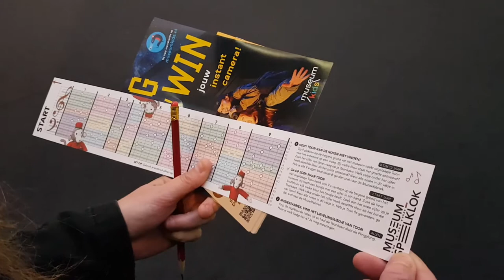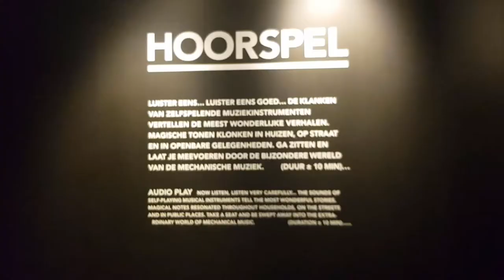Museum speelklok: Utrecht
Wij bezochten museum speelklok in Utrecht en bekeken de grote orgels, klokken en nog veel meer! In museum speelklok gingen we ook opzoek naar aapje toon (Die Emma oetie heeft genoemd). Kijk je mee naar ons dagje in museum speelklok utrecht 2018?

Wij zijn familie vloggers, Fedor (vader), Daisy (moeder) en Emma (dochter) en op ons kanaal Familie dingen, nemen we je iedere week mee tijdens een leuk dagje uit voor het hele gezin!

Vind je deze video leuk? Laat dat ons dan weten door op het blauwe duimpje omhoog te klikken of door een comment achter te laten op onze video.
Wil je altijd als eerste op de hoogte zijn van onze nieuwe uploads? Klik dan ook even op het belletje achter de abboneer knop!